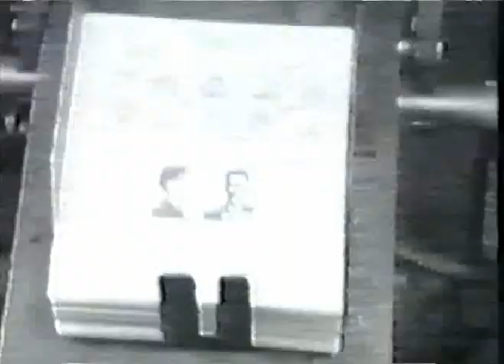The Long Ryders - Looking for Lewis and Clark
Filmed in the Summer of 1985 to accompany The Long Ryders' first UK hit single.  Filmed in London, see The Long Ryders play before an assembled crowd at the Mean Fiddler, get the law called on them in Harlesden (not shown), and have tons o' fun in the process.  Stiff's Dave "Robbo" Robinson intersperses all of this with archival footage of uniquely American historical imagery, including the kind your grandparents knew well and self-styled moralists still clamor to disown.  Fun for the whole family!